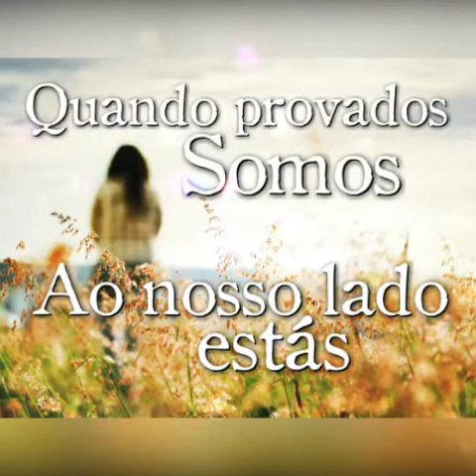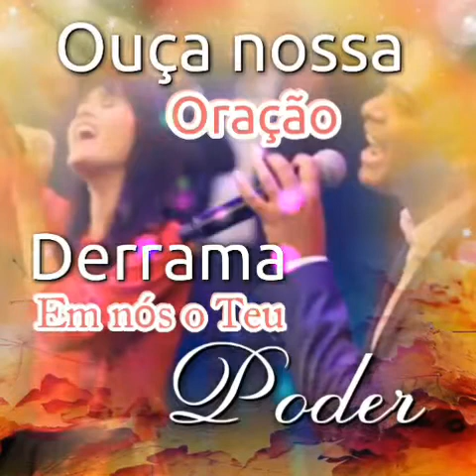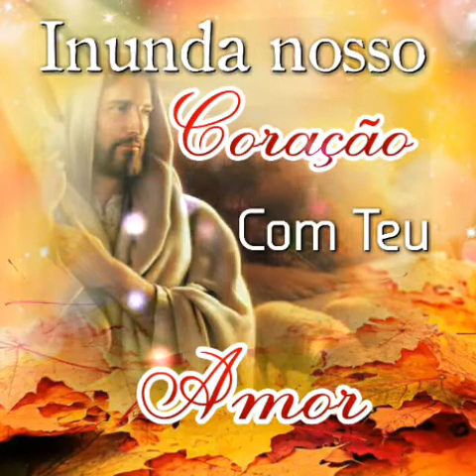Nossa Oração Adoradores III Melissa Barcelos&Vagner Dida by SG@LM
Canal de Músicas e Louvores de Adoração a Deus, que nos aproximam de Jesus.

✅Musicas Adventista ✅Música Gospel  ✅Louvores Evangélicos
✅ Música Evangélica ✅Hinos ✅Harpa Cristã ✅ Adoração e Louvor
✅Hinário Adventista ✅Hinos Adventista ✅Louvores Gospel

Músicas neste vídeo:  Nossa Oração
Ouça sem anúncios com o YouTube Premium

Saiba mais

Artista: Adoradores Novo Tempo e Melissa Barcelos&Vagner
Composição: Diogo Marques
Álbum: Adoradores 3

ONErpm (em nome de Gravadora Novo Tempo); LatinAutorPerf, Berger Mobile Publishing e 2 sociedades de direitos musicais